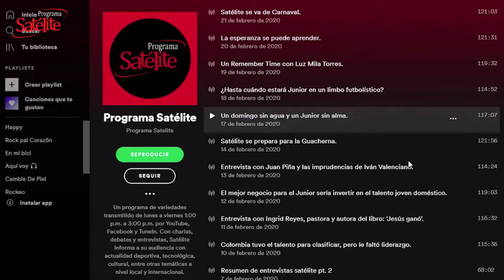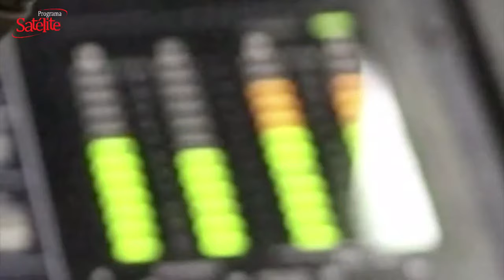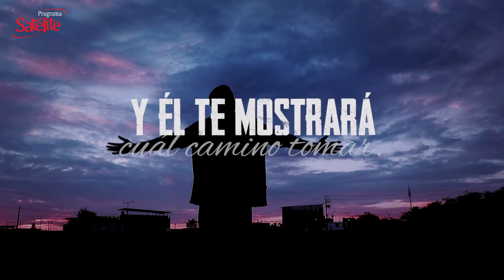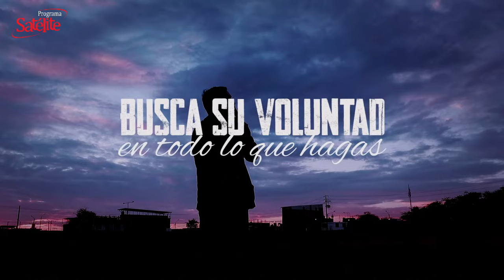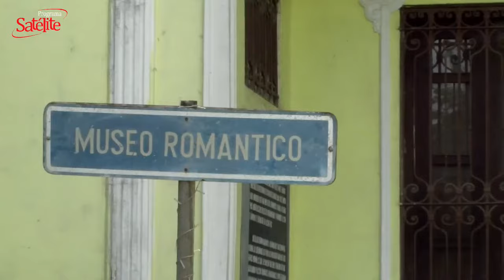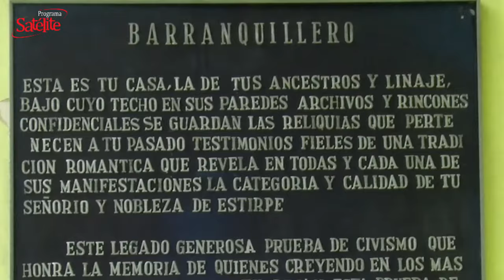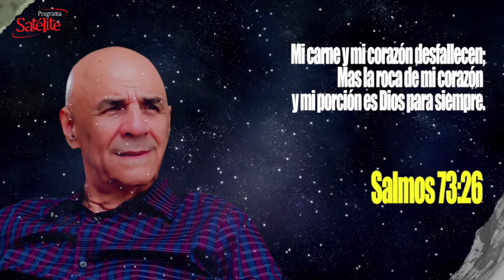ENTREVISTA CON ARTURO REYES SOBRE SU PASADO, PRESENTE Y FUTURO EN EL JUNIOR.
Hoy en programa Satélite tuvimos como invitado especial al actual técnico de Junior, Arturo Reyes quien nos habló de cómo se proyecta el equipo barranquillero en estas instancia del torneo local. Reyes nos cuenta un poco de lo que fue su pasado, como está en el presente y como se proyecta para el futuro, no solo en el área personal sino también en el área laboral.

Fundador: Abel González Chávez
Productor Ejecutivo: Cyril Gaydos
Directora: Karina González
Director de Contenido digital: Mateo Gaydos

Productor Audiovisual: Benjy Bula
Coordinador de piso/Sonido: Raymond Hernández
Visual / Streaming: Jesús Camargo (Tox Camargo)